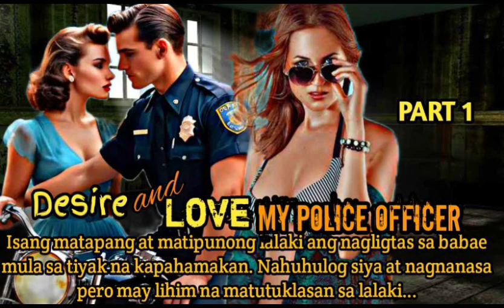PART 1. DESIRE AND LOVE MY POLICE OFFICER. DLL LOVESTORY